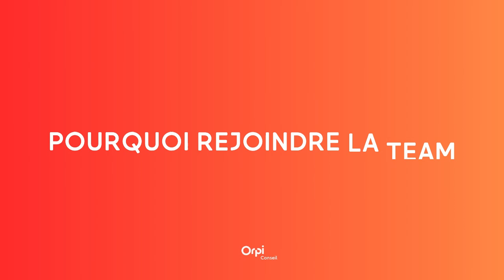Découvrez nos agences Orpi Conseil à travers cette vidéo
Dans cette vidéo, plongez au cœur de notre univers et découvrez ce qui fait notre force et notre singularité. Nous vous emmenons dans les coulisses de notre agence, où passion, innovation et expertise se rencontrent pour offrir des services immobiliers de premier ordre.

🔍 Pourquoi Rejoindre Notre Équipe ?

Environnement Dynamique : Nous cultivons un cadre de travail stimulant et convivial où chaque collaborateur peut s'épanouir.

Formation Continue : Nous investissons dans la formation de nos équipes pour leur permettre de progresser et de se spécialiser.

Opportunités de Carrière : Avec nous, développez votre carrière dans l'immobilier grâce à des opportunités de croissance et d'évolution.

Équipe Passionnée : Rejoignez une équipe de professionnels passionnés par leur métier et prêts à partager leurs connaissances.

Prêt à Faire le Grand Saut ?

Découvrez nos offres d'emploi et trouvez la place qui vous correspond en visitant notre page de recrutement